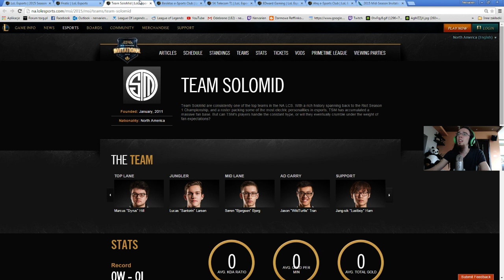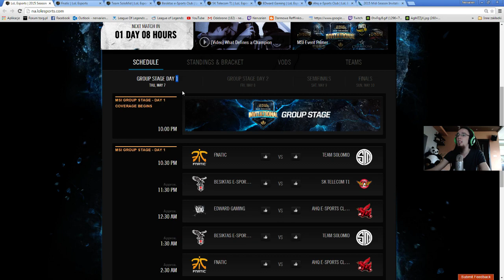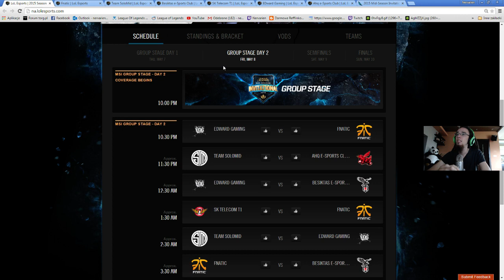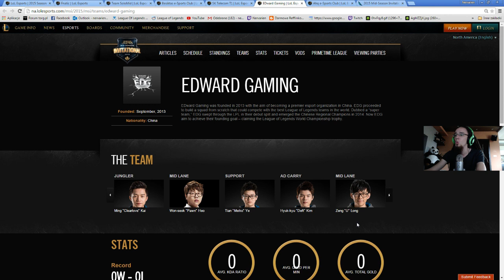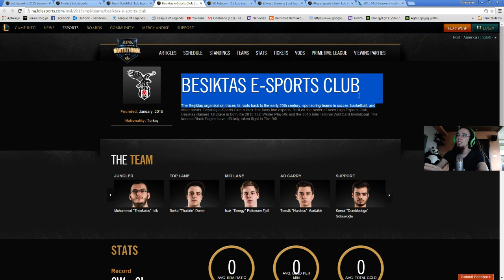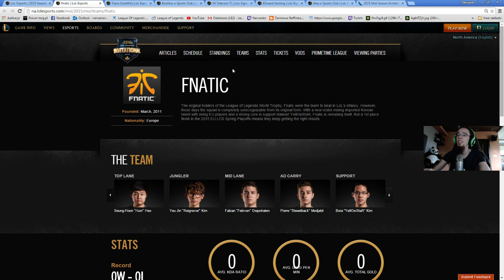Mid-Season Invitational - Wszystko co musisz wiedzieć